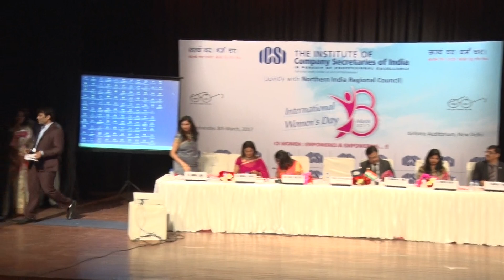Women's Day Part 4